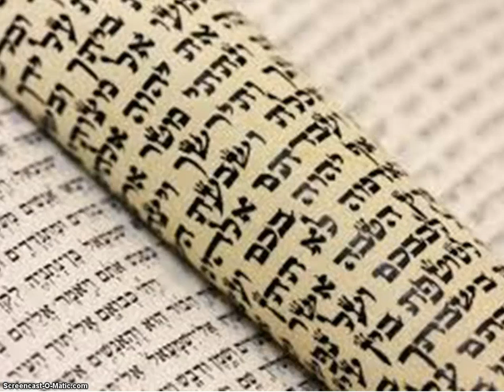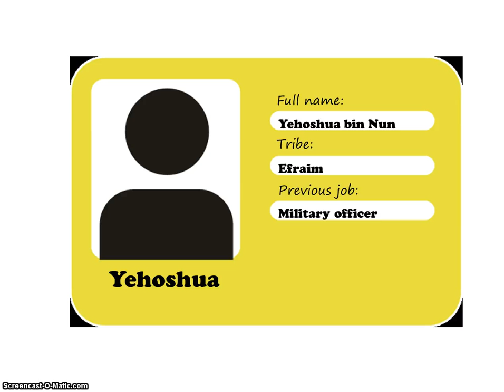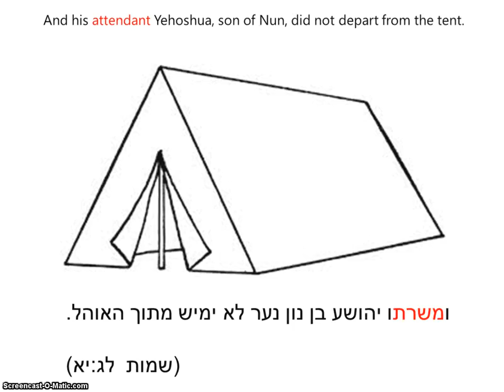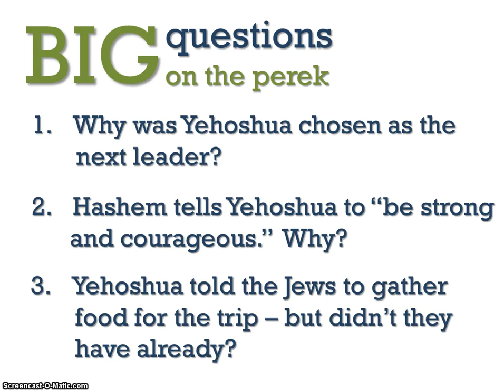Sefer Yehoshua Perek 1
An introduction to the Book of Joshua.